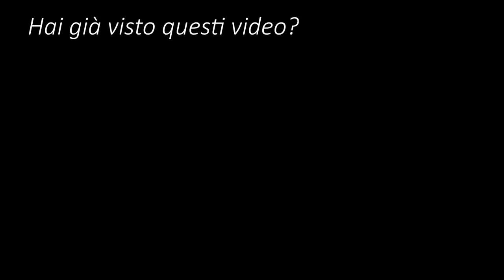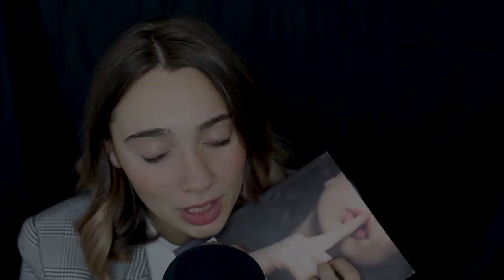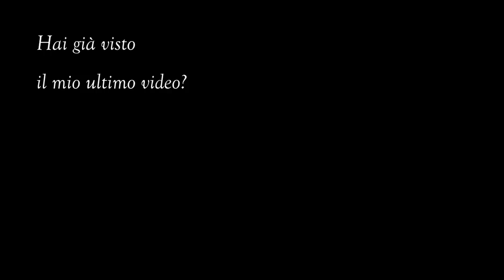TI AUGURO LA BUONANOTTE PER 36 MINUTI ❤️ ASMR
🍪NUOVO VIDEO OGNI LUNEDI' E VENERDI' ALLE 19:30🍪

💡 Altra attrezzatura:
Green screen e fondale

Remember to follow my friend @como.r on instagram

Se sei arrivato/a fin qui commenta: " clavicembalo "